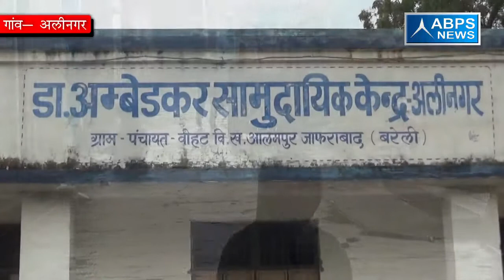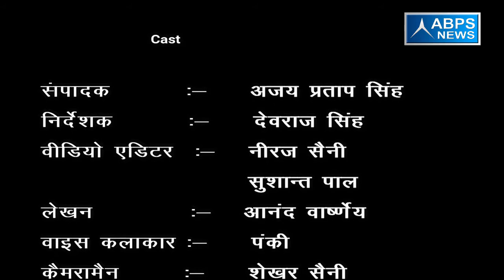ग्राम -अलीनगर, ब्लॉक - आलमपुर जाफराबाद , जिला - बरेली